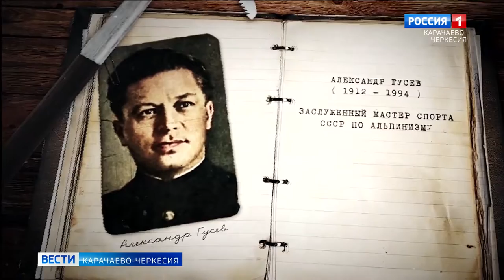17 февраля 1943 года - день Битвы за Кавказ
Эльбрус предполагалось переименовать в Пик Адольфа Гитлера - такой подарок фюреру готовились преподнести офицеры немецкой армии, у которых и возникла идея водрузить на вершину флаги в знак захвата. Стяги со свастикой развевались на Эльбрусе до тех пор, пока 78 лет назад, 17 февраля, их не заменили на Красное знамя Союза